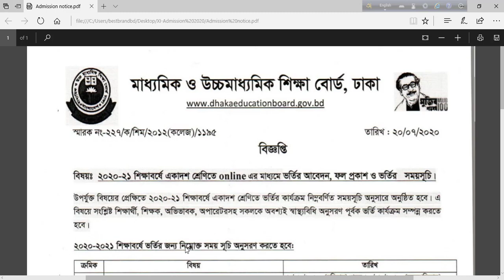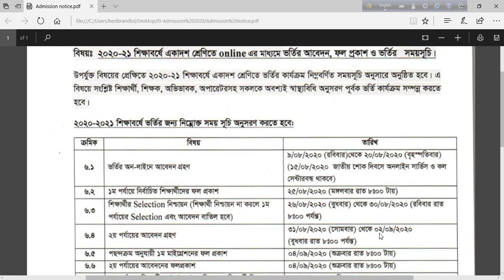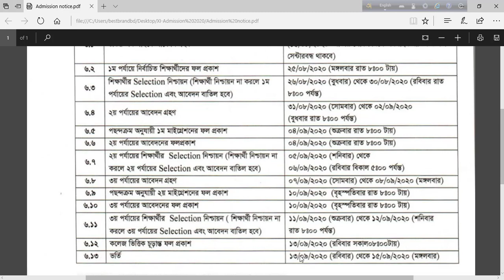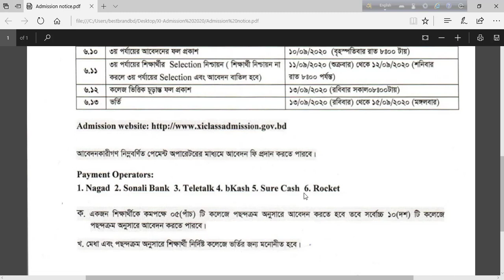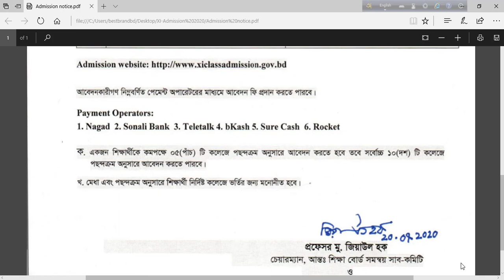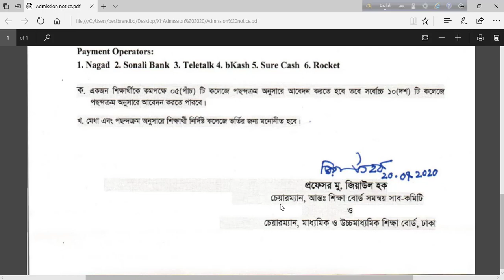একাদশ শ্রেণিতে ভর্তির আবেদনের তারিখ প্রকাশিত । HSC Admission notice 2020 । ICT CORNER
২০২০-২০২১ শিক্ষাবর্ষে একাদশ শ্রেণিতে Online এর মাধ্যমে ভর্তির আবেদন, ফল প্রকাশ এবং ভর্তির সময়সূচী প্রকাশ করেছে মাধ্যমিক এবং উচ্চ মাধ্যমিক শিক্ষাবোর্ড ঢাকা/আন্তঃশিক্ষাবোর্ড। আবেদন শুরুঃ ০৯/০৮/২০২০ খ্রি. হতে এবং শেষ ১৫/০৯/২০২০ খ্রি. তারিখে।